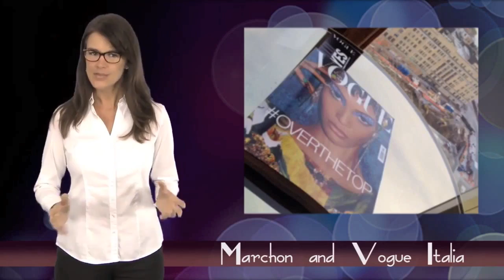Looking into the Sun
Strategies for educating parents about the importance of protecting young eyes—and selling sunglasses that suit their needs.